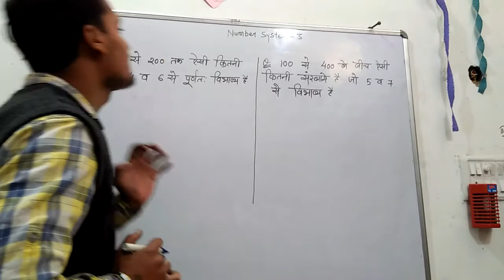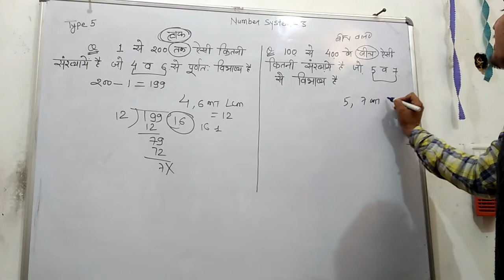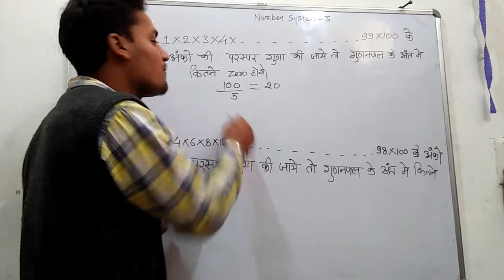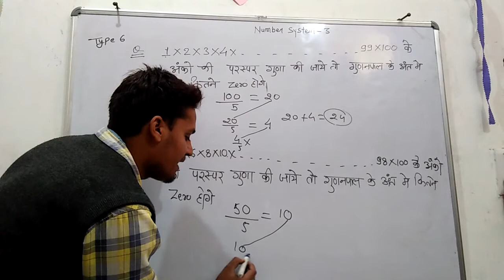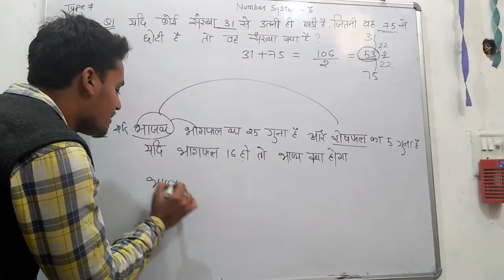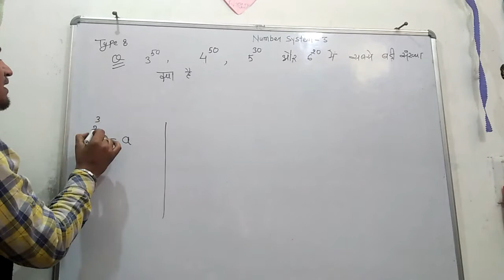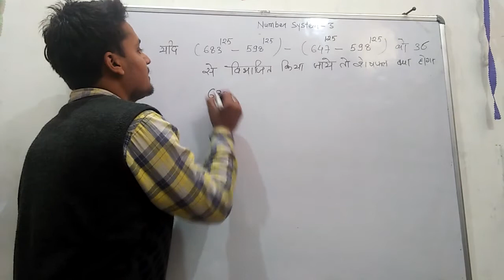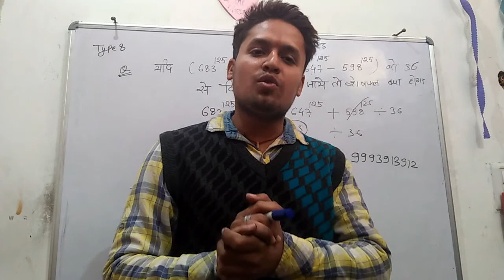NUMBER SYSTEM PART-3(MATHS)/WITH SUPER SHORTCUTS AND SUPER METHOD/SSC-CHSL+CGL,VYAPAMS,BANKING,RLWYS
SAAMBHAVI ACADEMY SHAHDOL MP